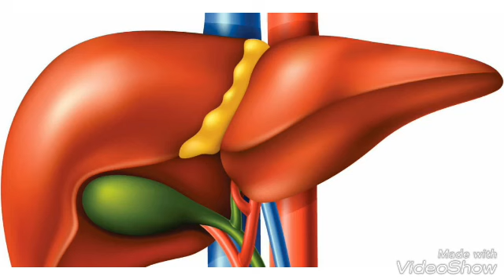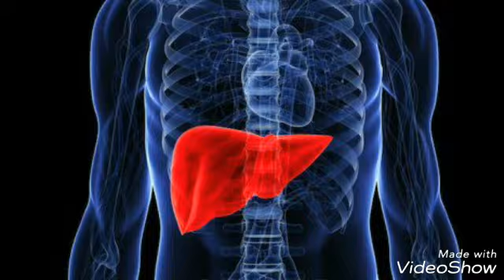ഉരുളക്കിഴങ്ങു ജ്യൂസ് കുടിച്ചിട്ടുണ്ടോ ?| Malayalam Health Tips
ഉരുളക്കിഴങ്ങു ജ്യൂസ് കുടിച്ചിട്ടുണ്ടോ ?ഇല്ലങ്കിൽ ഒന്ന് കുടിച്ചു നോക്കുക